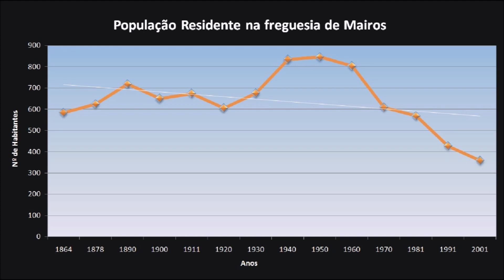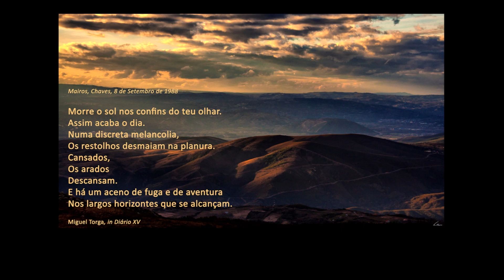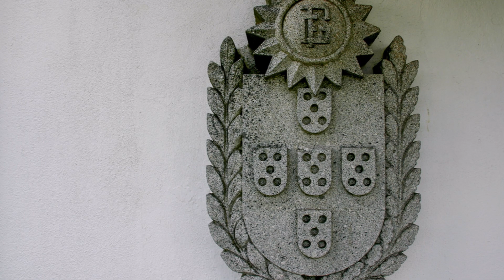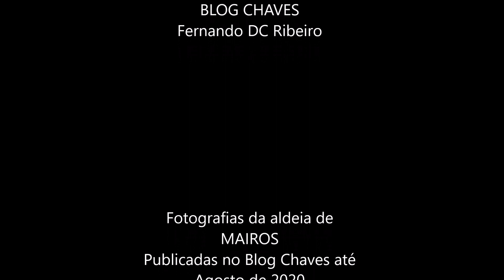Mairos - Chaves - Portugal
Fotografias da aldeia de Mairos, Chaves, publicadas no Blog Chaves até agosto de 2020.